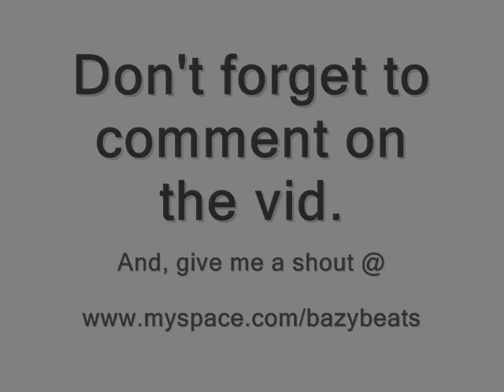Snare Tuning 101 (You Can't Tuna Fish)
I got so many questions from everyone out there about advanced snare tuning and problematic drums, that I went ahead and created another tuning vid to follow this one up.  Look for more great info in Snare Drum Tuning 210.